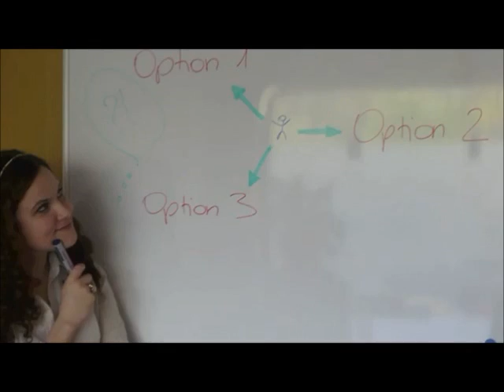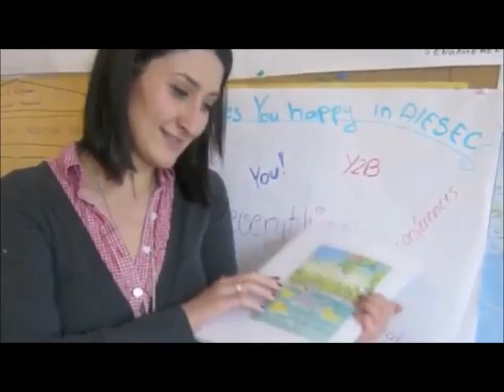ALPS II : Discover the TMP Track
Reka tells you all what you need to know about the TMP track!